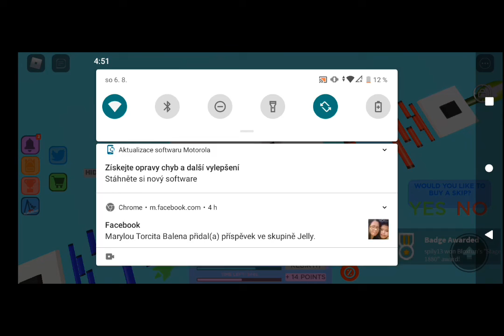Roblox Mega Fun Obby 79#